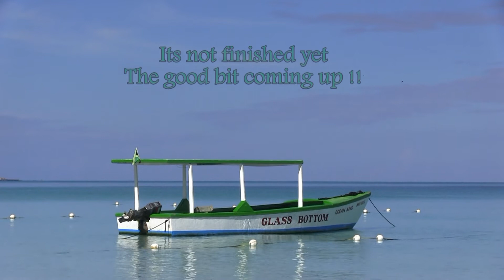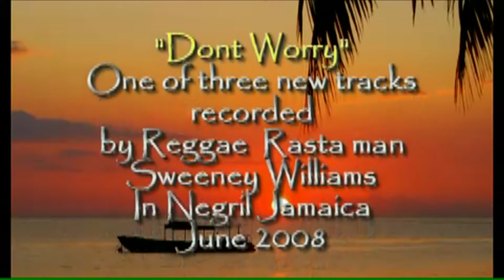Sweeney Appeal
An Appeal on Behalf of Reggae Musician Sweeney Williams